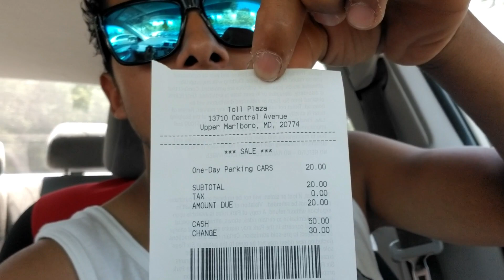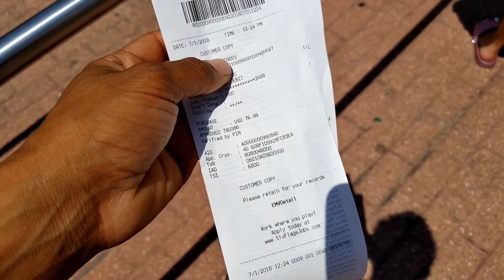SIX FLAGS EN ESTADOS UNIDOS VERANO 2018 Summer☀ | Julav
Direccion Gps: 137 central avenue Upper Marlboro MD 20774
Entrada :$76.99
Parqueo: $20